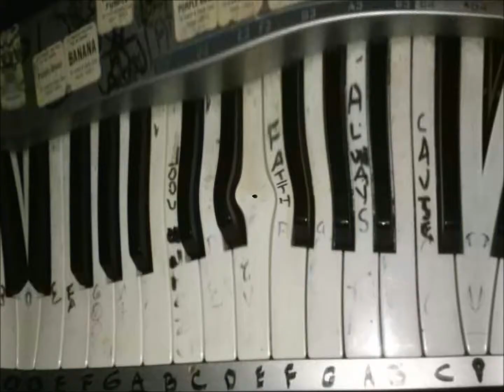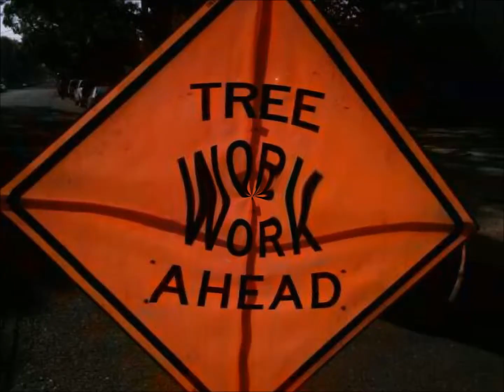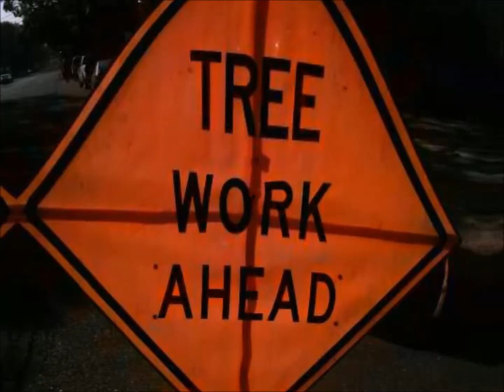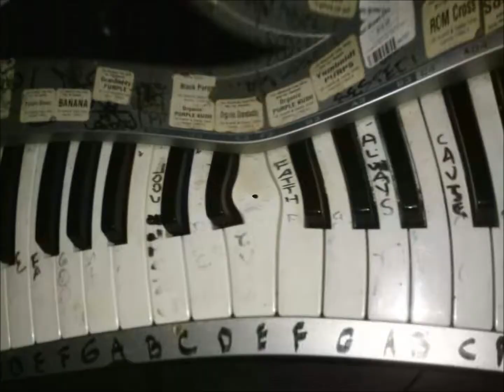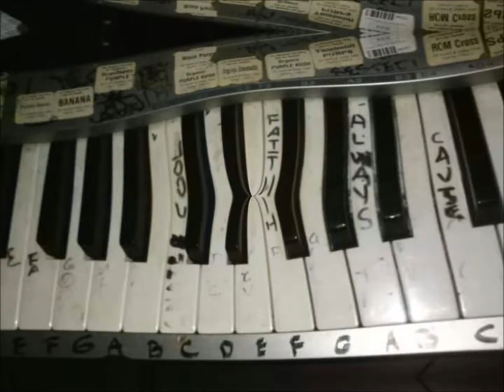Many Days - Instrumental - LITTLE LARRY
Many Days Instrumental from the FIFTY SONG INSTRUMENTAL ALBUM FROM LITTLE LARRY available at online music stores everywhere